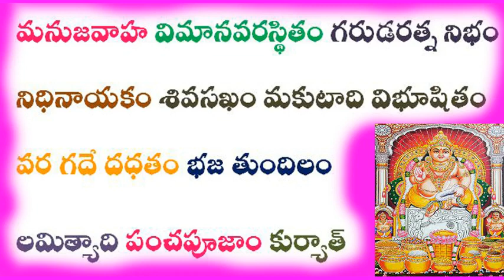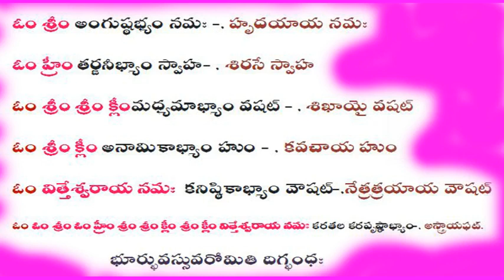శ్రీ కుబేర మంత్ర విధానము బీజాక్షర సంపుటిత శీఘ్ర ఫలప్రద మంత్రము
ఐశ్వర్య ప్రాప్తికి  దారిద్ర నాశనం కొరకు శ్రీ కుబేర మంత్ర సాధన
Achary Bhimasingi.Ravikumar
RatnasriHindusevasamaj